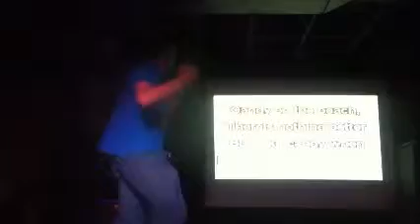Graeginator - I Want Candy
I want candy by Aaron Carter